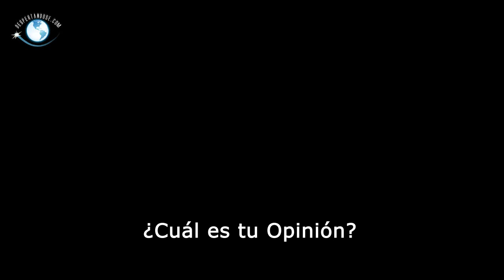VIDEO CHUPACABRAS (POSIBLE EXPLICACION)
En vista de la gran cantidad de mensajes recibidos por el video del chupacabras que subimos ayer. Hemos decidido hacer este nuevo video diciendo de qué animal podría tratarse este supuesto chupacabras, gracias a sus mensajes.
Varios suscritores decían que posiblemente se trate de un XOLOITZCUINTLE, un perro nativo de México también conocido como perro azteca.
Otros también piensan que tal vez pueda tratarse de una nueva especie de Marsupial.
Y también algunos suscriptores piensan que posiblemente se trate de una nueva especie Zarigüeya sin pelo y de mayor tamaño.
¿Se trata del verdadero Chupacabras?
¿Es un ejemplar de alguna especie conocida?
O ¿Se trata de una nueva especie?
Juzguen ustedes mismos.
¿Cuál es tu Opinión?